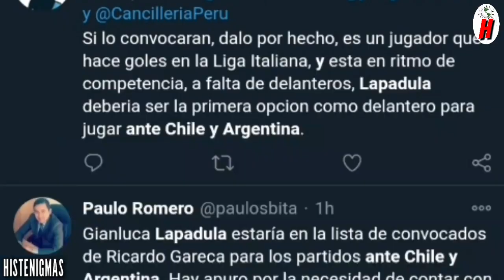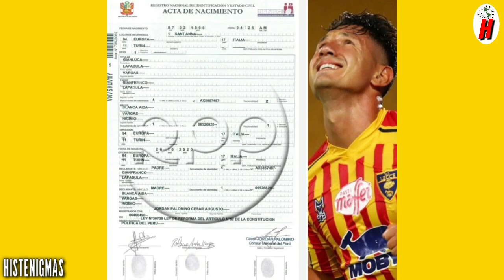¿GIANLUCA LAPADULA CONVOCADO ANTE CHILE Y ARGENTINA? HAY RUMORES QUE SE PUEDA DAR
En la tercera fecha la seleccion peruana trenda nuevo delantero o no?. Todo hace pensar que sería convocado para las fechas tres y cuatro de las clasificatorias al mundial de Qatar 2022, pero aun no esta nada dicho. Gianluca lapadula  peruano lo que lo hace peruano y solo falta sacar su DNI y asi poder ser considerado en las siguientes convocatorias a la selección peruana. Como se sabe Perú jugará ante Chile y Argentina en estas fechas de noviembre y no tiene a sus delanteros titulares al cien por ciento de su capacidad. Raul Ruidiaz recien llega a su club y Jefferson Farfan con una lesión. Estará Gianluca Lapadula en noviembre el viernes se sabrá.

Gianluca lapadula convocado por Ricardo Gareca ante Chile y Argentina. Clasificatorias al mundial de Qatar 2022

Este canal informa sobre las noticias del momento con su propia edición y narración